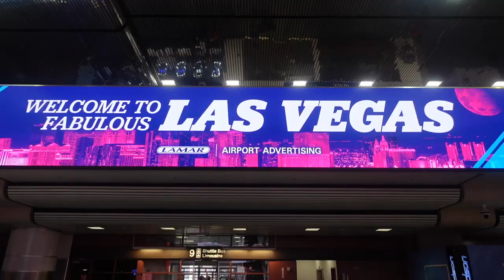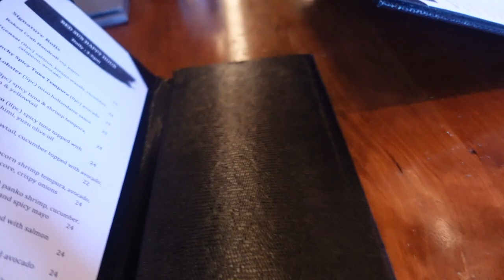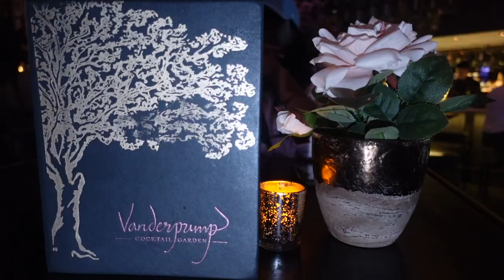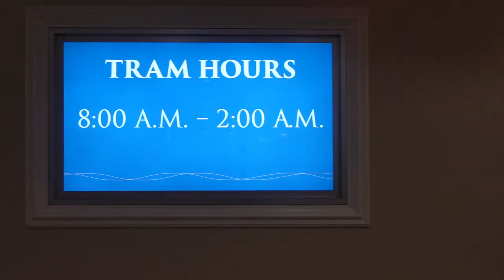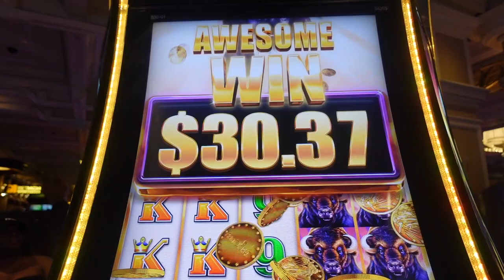We went to a concert… | 48 hours in Las Vegas | Usher Raymond Residency